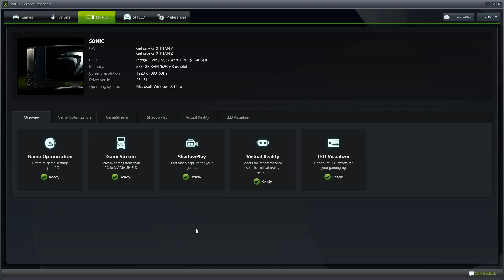Im going to keep making videos =D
as the top says ill keep making videos =D